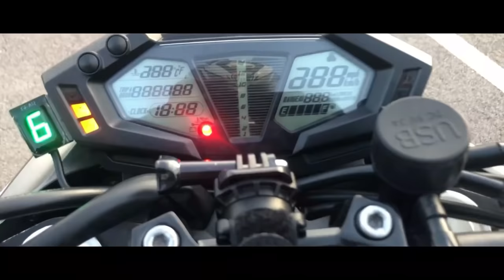أول مرة يركبو الموطور 🏍، حققت لهم الحلم ديالهم 😍 ep:02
مرحبا بكم في قناة مورايد الموطوفلوغر إبن مدينة مكناس لمشاركة معكم كل ما يقع بالشوارع من حوادث و طرائف ، و نسافر معًا في الرحلات أيضا...🏍🏕🛣 لا تبخلو علينا بزر لايك والإشتراك في القناة للتقديم الأفضل شكرًا👍✔️
helllo guys / I'm a motovlogger from morocco ,thanks for visiting my channel four wheels move the body , two wheels move the soul... 🖤

maroc,tendance maroc,bad helmet marocعشاق الدراجات النارية,عشاق الدراجات النارية اجمل استعراض دراجات النارية,اقوى اصوات الدراجات النارية,أفضل أصوات الدراجات النارية,استعراض دراجات نارية,اجمل استعراض دراجات النارية,هاشتاق المغرب,افضل سائق دراجة ناري في العالم,سائقون محترفون يقومون ب إستعراض دراجاتهم,افضل سائق دراجة